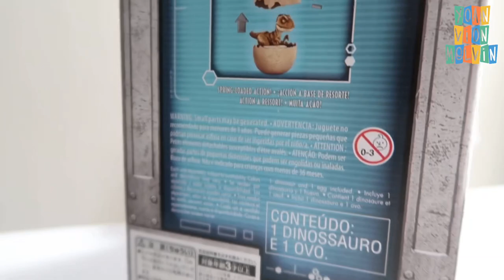JURASSIC WORLD HATCH n PLAY DINO TYRANNOSAURuS REX | MAINAN ANAK TELOR DINOSAURUS MENETAS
Also Check Out super Fun “Yoan Vion Melvin” videos

Selamat menonton😊!! Happy watching! 😊